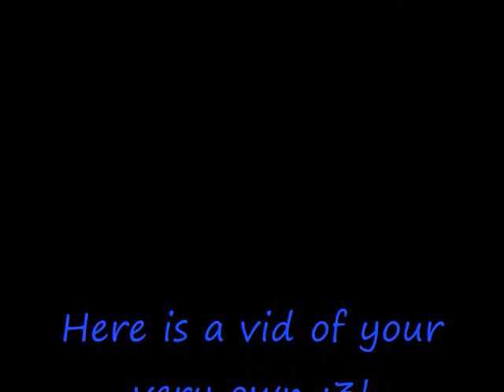Me and My Mattybear